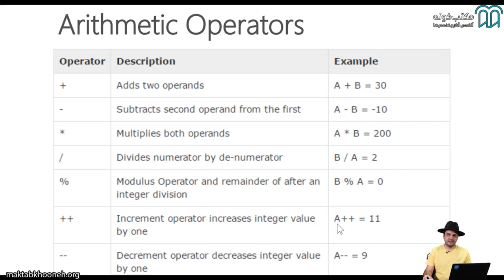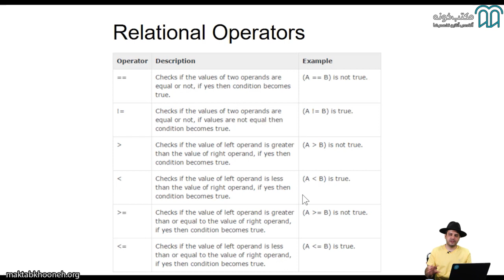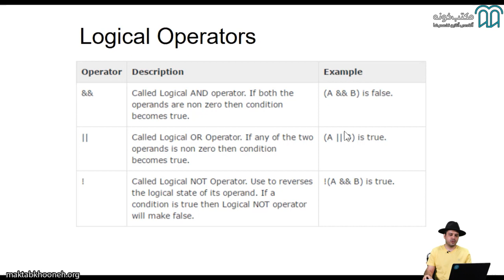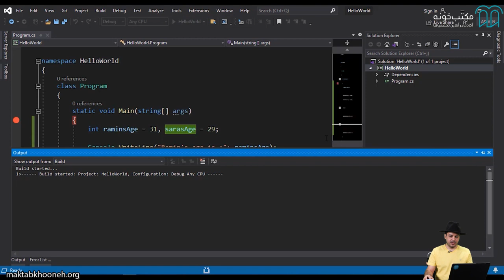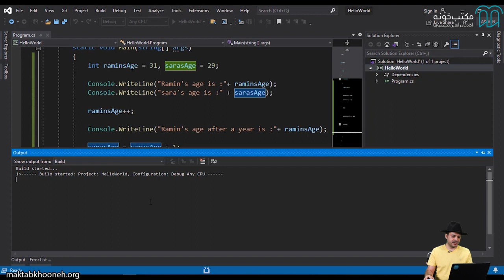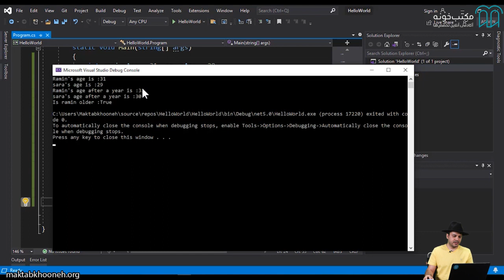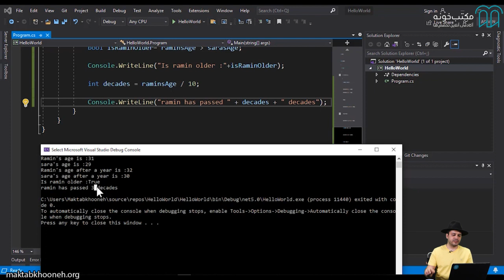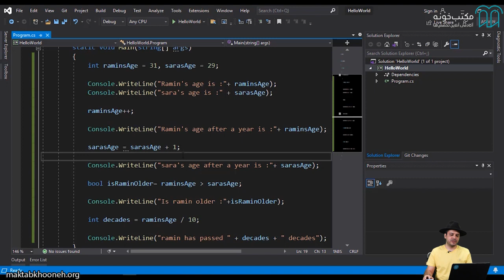آموزش ASP NET Core قسمت ۶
ASP.NET Core یک چارچوب توسعه بهینه برای نرم‌افزارها و برنامه‌هایی که در فضای ابری مستقرشده‌اند یا به‌صورت محلی اجرا می‌شوند، ارائه می‌دهد. این چهارچوب شامل اجزای مدولار با حداقل سربار است؛ بنابراین در هنگام ساخت راه‌حل‌های خود انعطاف‌پذیری را حفظ می‌کند. امروزه چارچوب ASP.NET Core در حوزه مهندسی نرم‌افزار و برنامه‌نویسی بسیار مورداستفاده قرار می‌گیرد.

استاد: رامین محمدحسینی
رامین محمدحسینی در رشته مهندسی IT تحصیل‌کرده و از اوایل دوران دانشجویی با حوزه برنامه‌نویسی آشنا شد.
او جدا از دانشگاه، دوره‌های آنلاین مختلفی را گذرانده و به‌صورت فردی برای داشتن تخصص بیشتر روزانه ساعت‌های زیادی را به یادگیری اختصاص می‌داد. اولین تجربه حرفه‌ای او در این حوزه در شرکت ایران‌خودرو رقم خورد و بعداً به‌عنوان فول‌استک دولوپر در شرکت علی‌بابا مشغول به کار شد. وی بیش از ۲ سال در دانشگاه تهران به تدریس C# مشغول بود و در شرکت‌هایی از جمله 360 Celsius و Parto CRS در سمت فول‌استک دولوپر فعالیت کرده است.

برای مشاهده  آموزش ASP.NET Core در مکتب‌خونه از طریق لینک‌ زیر وارد شوید